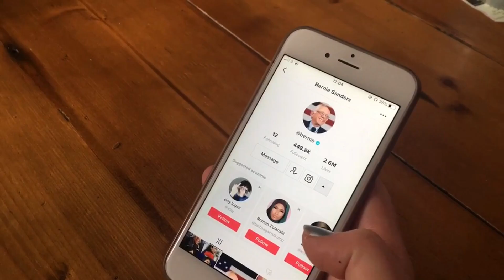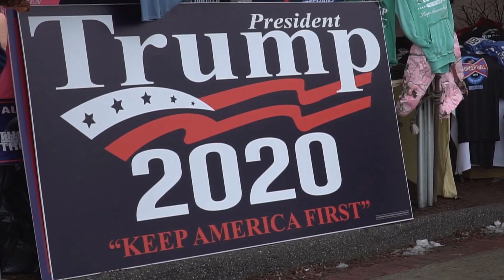Why Do People Donate To Political Campaigns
Why do people give their hard-earned money to political campaigns? Why do major corporations donate on both sides of the aisle? In this story, we unravel how money works in politics and what it means for donors later down the line.

Dr. Lincoln Mitchell, Columbia University and Matt Klink, GOP Campaign Strategist add analysis.